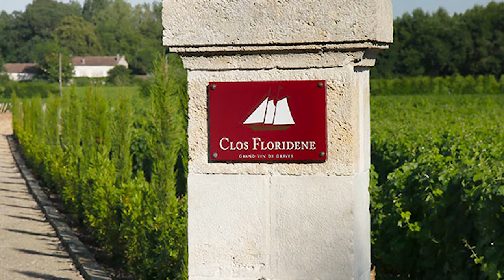Episode 6 The French Connection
Ralph Sands is the Senior Wine and Bordeaux Specialist at K&L Wine Merchants.  Ralph has visited the Bordeaux region over 50 times. He is one of the foremost authorities of the Bordeaux region. In this episode, Ralph, along with hosts Ted Robinson and Glenn Parker delve deep into the world of French wines...tasting two gems from the region...one red and one white.

Ralph welcomes any all questions from wine lovers all over the world.